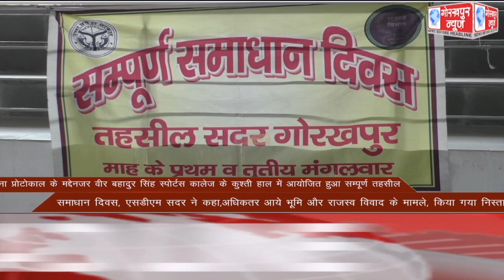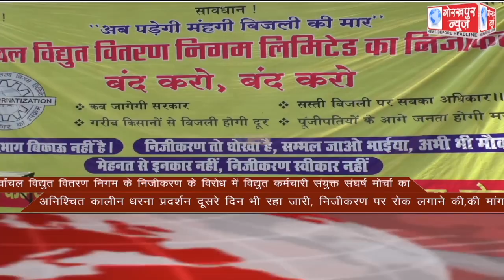GORAKHPUR NEWS Headlines 06-10-2020